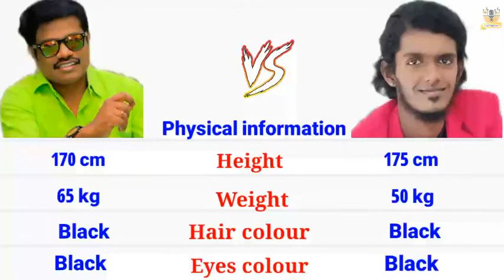Madurai Muthu 🆚 vettukili bala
muthu tamil comedy
superstar rajinikanth muthu movie
muthu full
madurai muthu
asatha povathu yaaru madurai muthu
madurai muthu comedy new
Madurai muthu comedy
kpy bala comedy
kpy bala comedy scenes
Bala comedy
cook with comali 2
cook with comali comedy